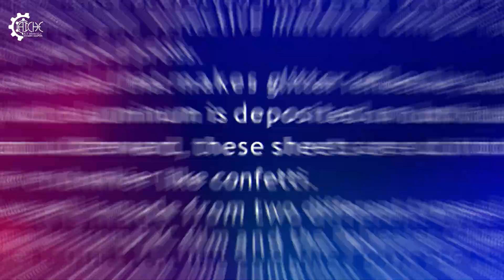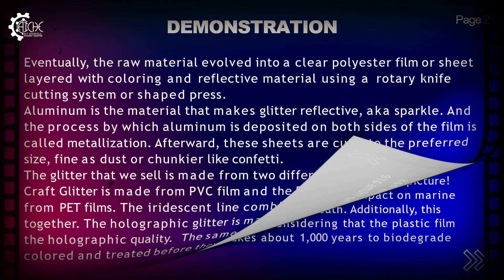National Institute of Technology Rourkela, Team ICONIC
Team ICONIC - 2022 AIChE Global Undergraduate Video Competition